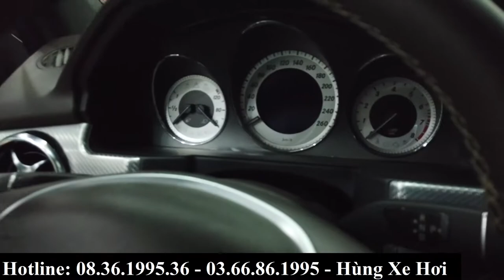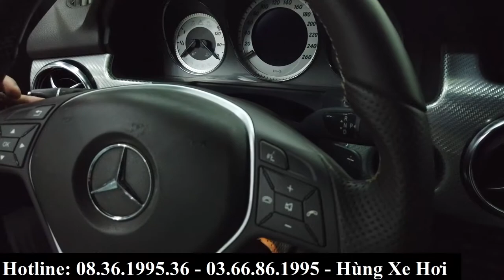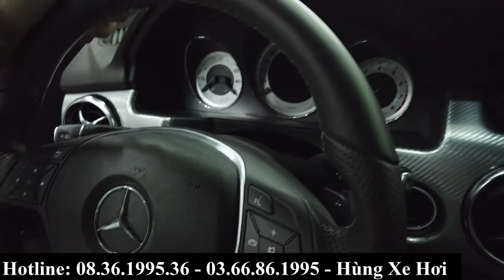Giá xe cũ Mercedes GLK 250 đời 2014 bản độ AMG | Chỉ nhỉnh hơn 1 tỷ | Hùng Xe Hơi